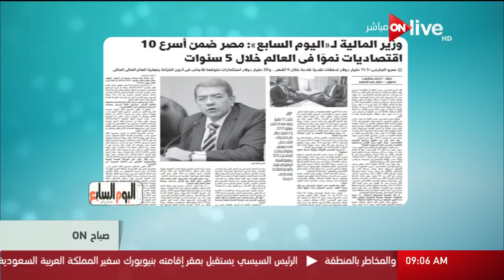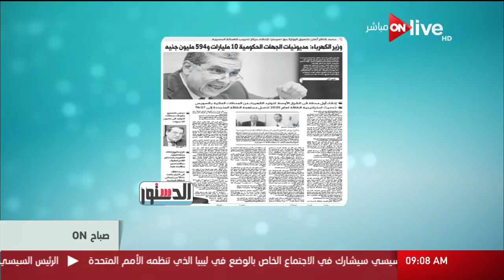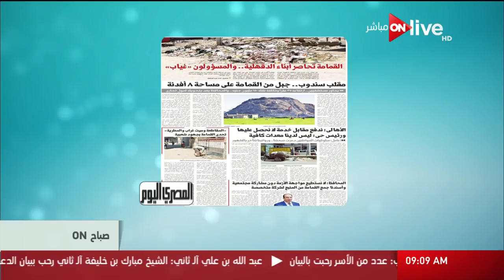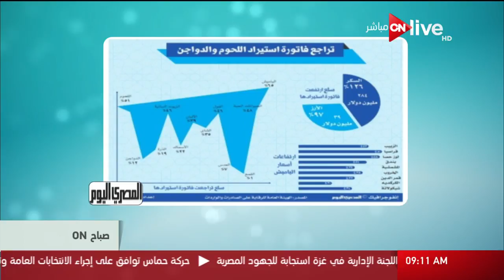صباح ON - أبرز مانشيتات الصحافة الصادرة صباح اليوم - الاثنين 18 سبتمبر 2017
بيت السناري ينظم المهرجان الفني السنوي الرابع لفنون المشربيات - حلقة (الاثنين 18 سبتمبر 2017)

 الموقع الرسمي للقناة ..